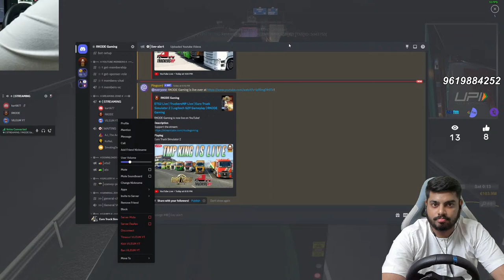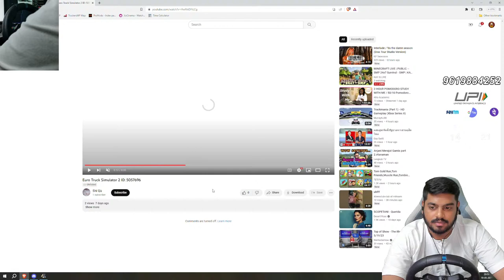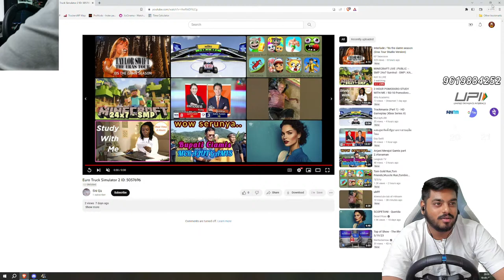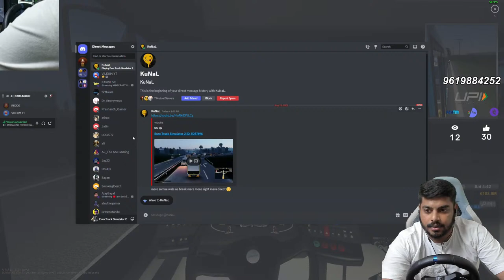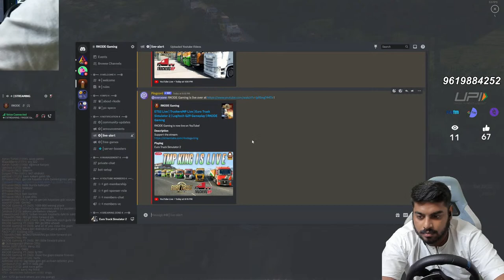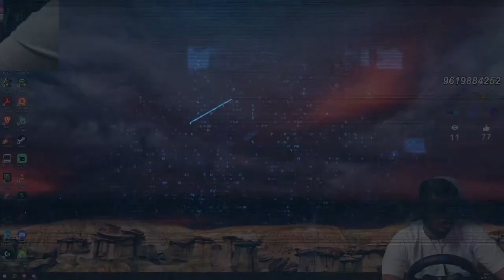ETS2 Live | TruckersMP Live | Euro Truck Simulator 2 | Logitech G29 Gameplay | RKODE Gaming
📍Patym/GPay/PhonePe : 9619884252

►No Promotions
►No Racism/Profanity.
►No Trash Talking For other content creators.
►Respect Everyone.